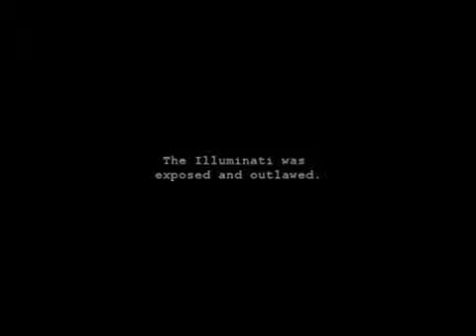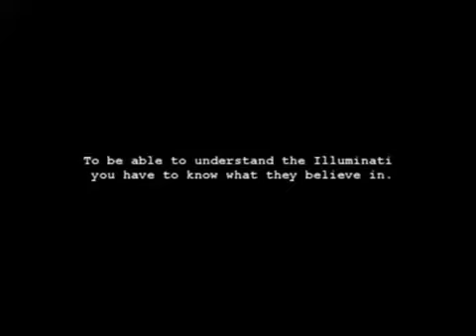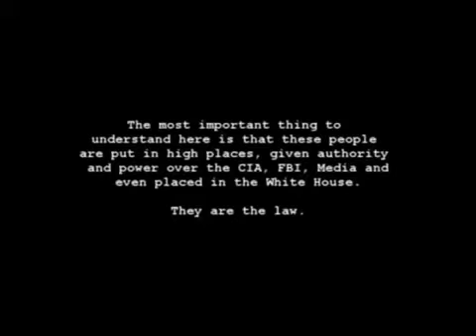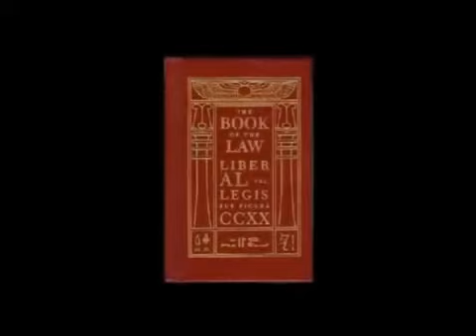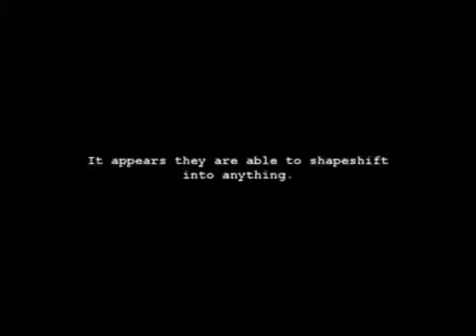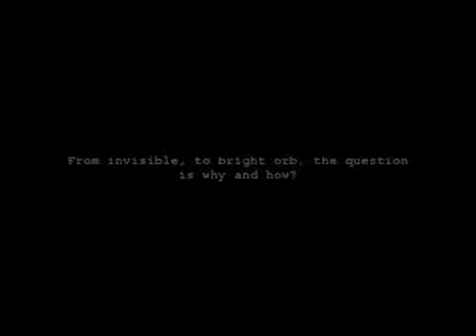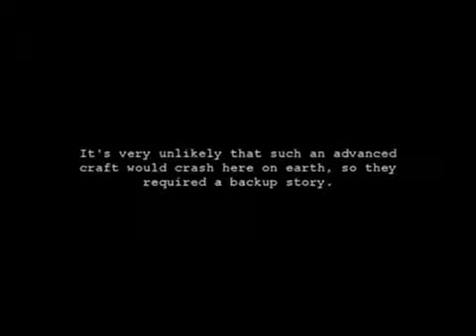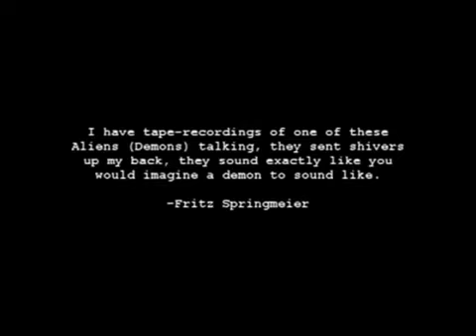Fake Aliens The Satanic Illuminati UFO Conspiracy Full Video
Discovering the truth behind these so called aliens and their agenda in the Earth.  Original video by Youtube user Xendrius.